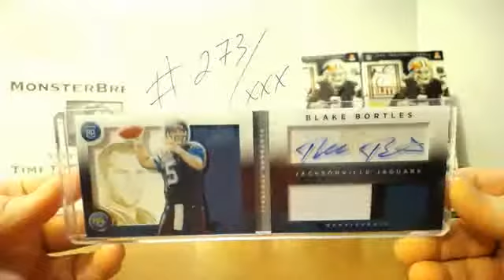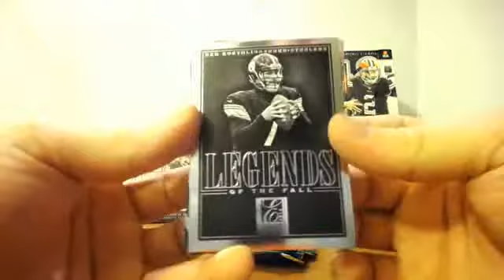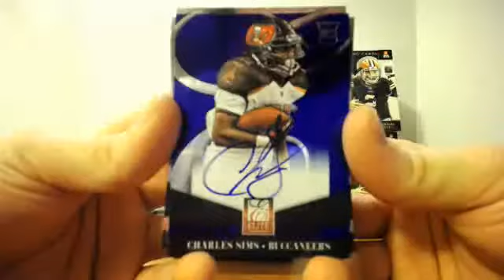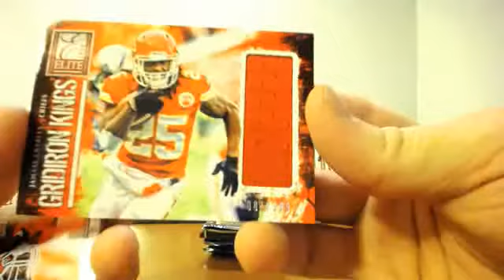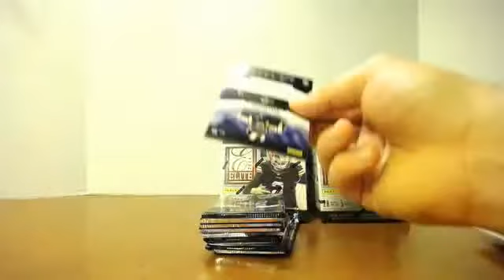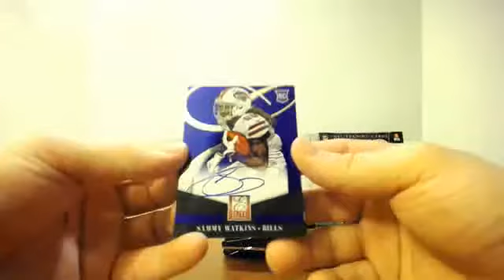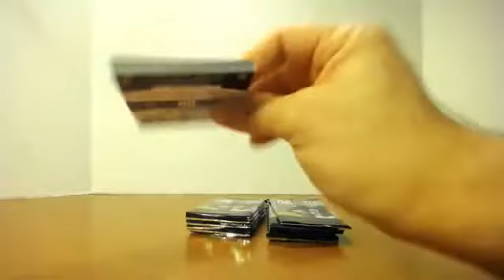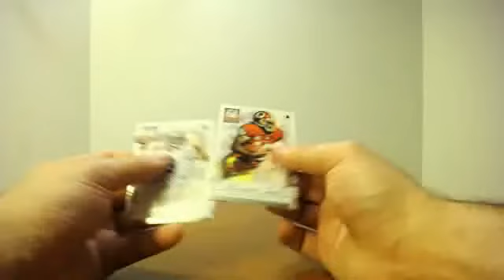btv monsterbreaker 2014 Panini Elite 6 Box Break 8/6/15